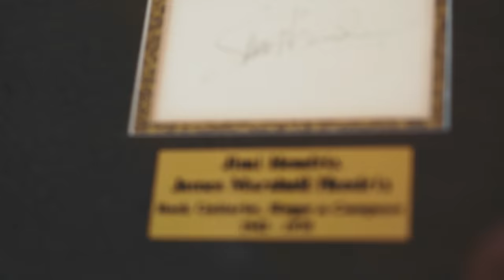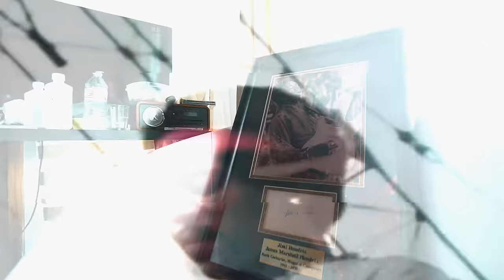Nick Brodeur - Poison Ivy l Official Video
Directed by: YNiQ

Edited by: Jordan Sierra & Hollywood J
Color FX: Jordan Sierra

Song produced by: Vinny Venditto, NJB & YNiQ